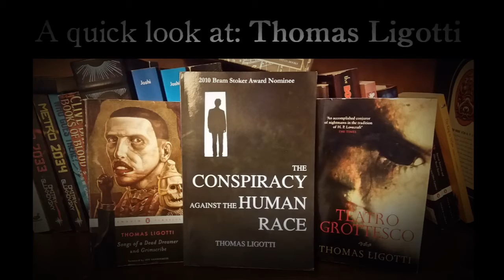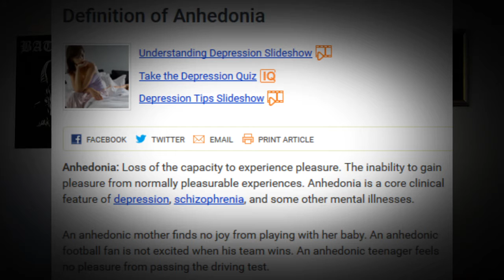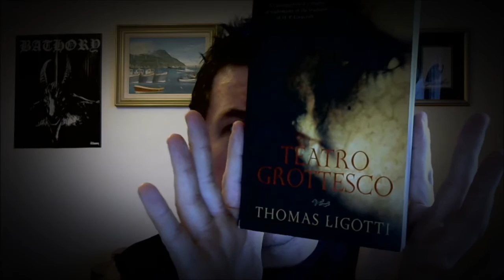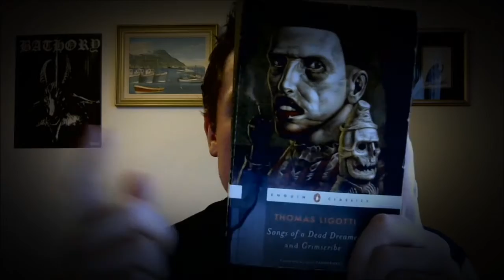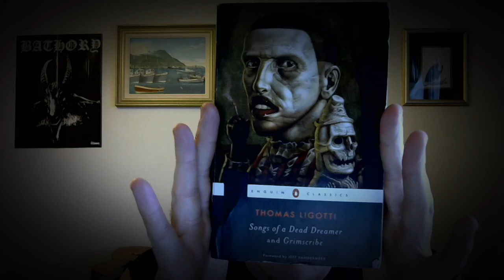A Quick Look At THOMAS LIGOTTI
My impressions on the short story horror writer Thomas Ligotti.

If you want to buy any of the books shown in this video you can get them at a good price here: